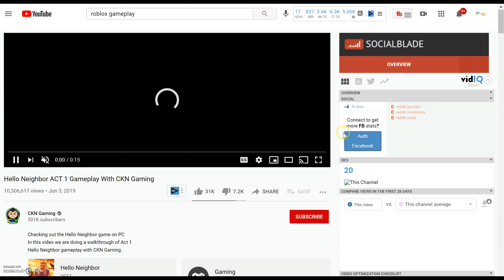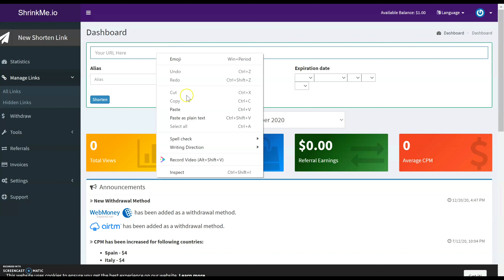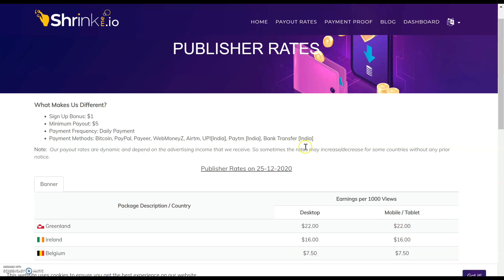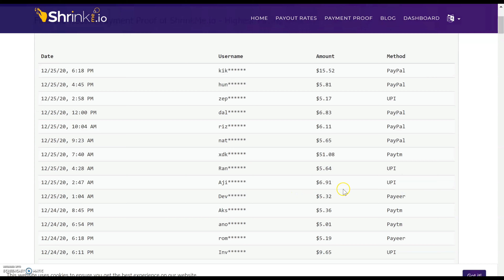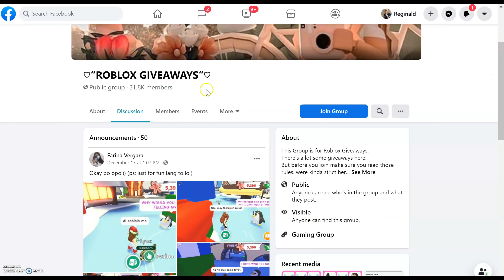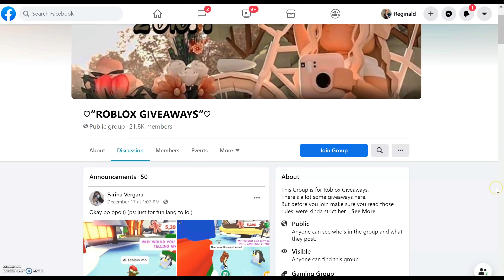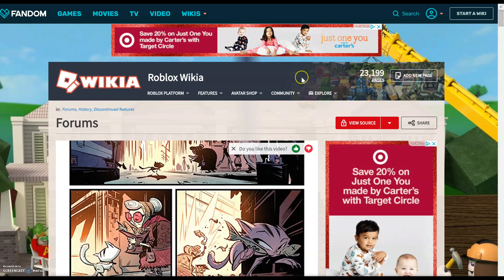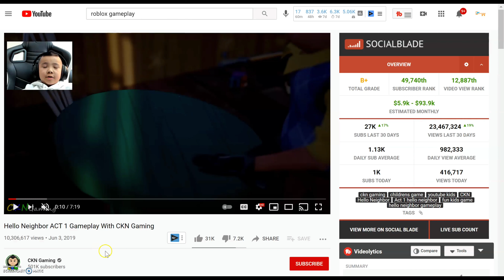Earn $500 Per Day Watching Roblox Videos ( Make Money Online)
My Reaction Video Channel @randomregtv

Only For a Limit Time !

Apple Iphone
Swap Face- Swap faces in photos